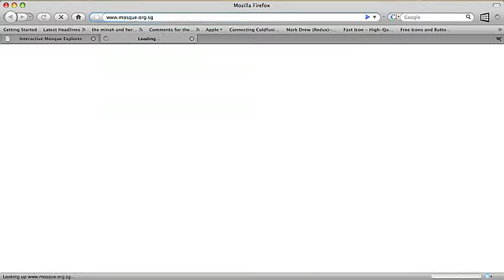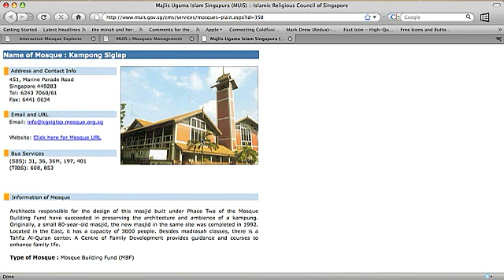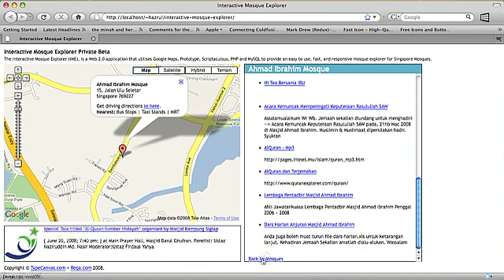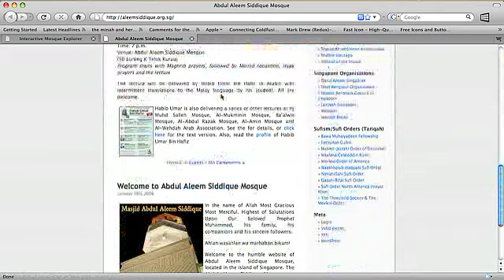Interactive Mosque Explorer Private Beta Demo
This is a demo of the IME or the Interactive Mosque Explorer. An AJAX app that provides an interactive GUI to discover Singapore mosques using Google Maps.